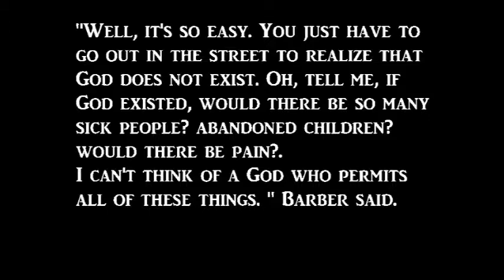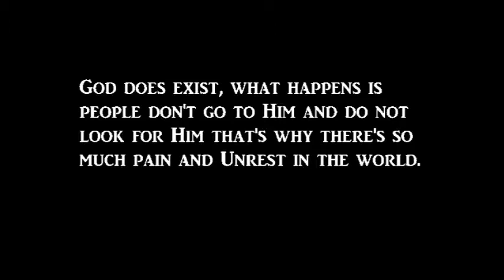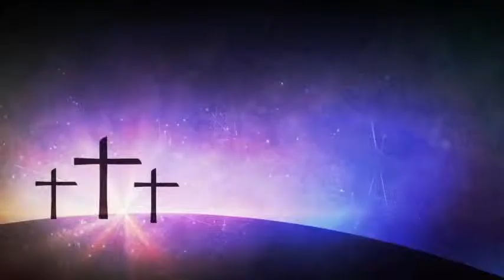The Barber Shop Story | Moral Story series | Mission Edify